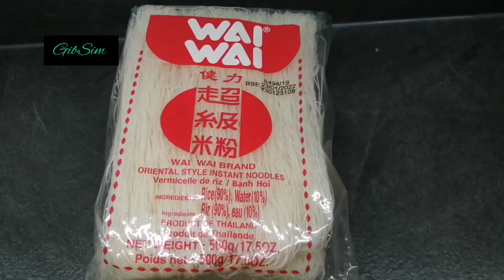Pancit (ഫിലിപ്പിനോ നൂഡില്‍സ്)(12)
Pinoy Bihon(Pancit) philippino food recipe.
Bean thread noodles _500g
Chicken _500gm
(bacon/prawns/egg(use any or combine together)
Carrot, beans, cabbage
(optional onion/garlic /capsicum)
Salt
Pepper powder-2 teaspoon
Chicken stock-3cubes or 4
Soy sauce(optional)
Garam masala(for flavour)
Lime juice or vinegar

Background music
Musician: Rook1e